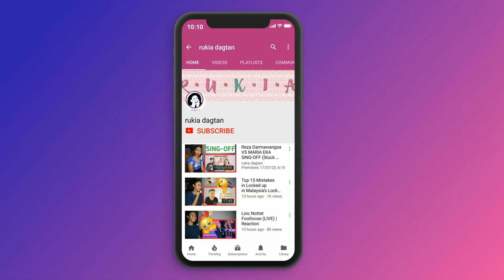AINA ABDUL - TERUS HIDUP | OFFICIAL LYRIC VIDEO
Today I am reacting to AINA ABDUL - TERUS HIDUP | OFFICIAL LYRIC VIDEO

MAILING ADDRESS:
Rukaiya Dagian
2600 Baguio City
Philippines